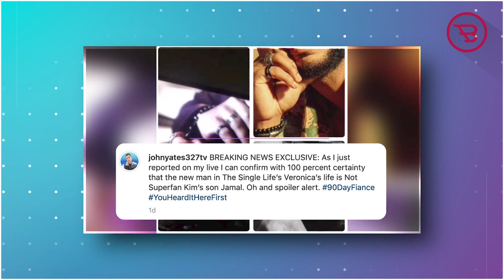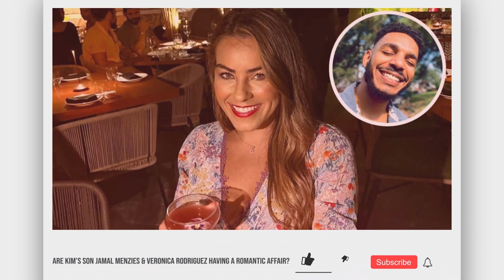Are Kim’s Son Jamal Menzies & Veronica Rodriguez Having A Romantic Affair?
90 Day Fiancé: Kim’s Son Jamal Menzies & Veronica Rodriguez Dating?

90 Day Fiancé fans are now suspecting a secret relationship between 90 Day Fiancé Star Kim’s hot son Jamal Menzies and 90 Day: The Single Life star Veronica Rodriguez, so are the pair Veronica and Jamal dating?